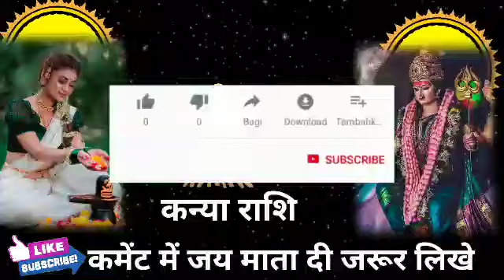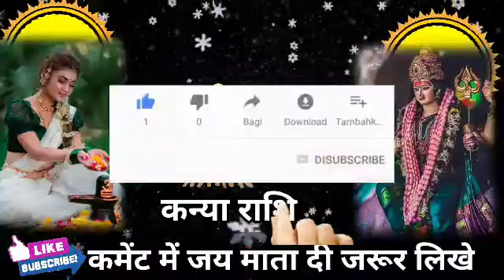कन्या राशि वालों यह एक औरत है जो आपकी अमीर बना सकती है। कोन है समय रहते जान लो। Kanya Rashi